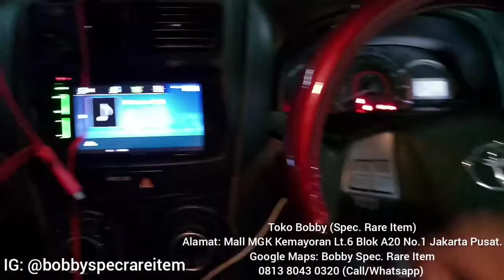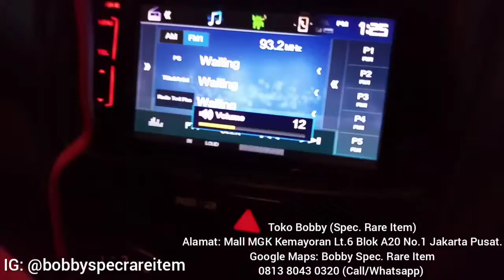Toyota Avanza Tipe E ABS 2016 UPGRADE Audio Steering Control Avanza VELOZ 🔥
Toko Bobby (Spec. Rare Item)
Alamat: Mall MGK Kemayoran Lt.6 Blok A20 No.1 Jakarta Pusat.
Google Maps: Bobby Spec. Rare Item
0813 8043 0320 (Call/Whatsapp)